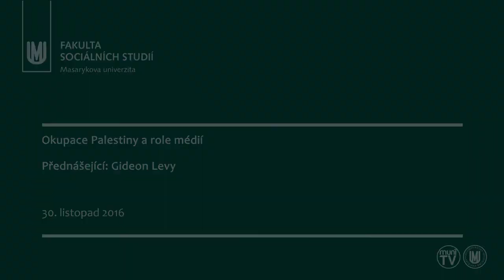Gideon Levy: Okupace Palestiny a role médií 30.11. 2016 | Muni TV